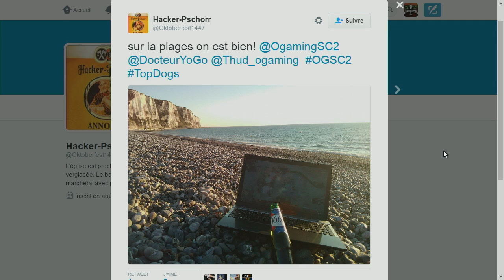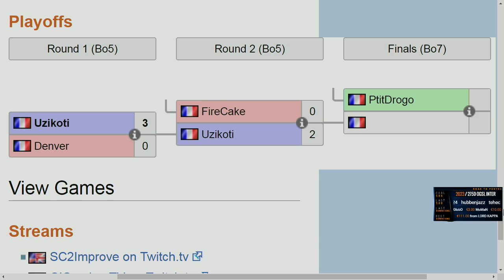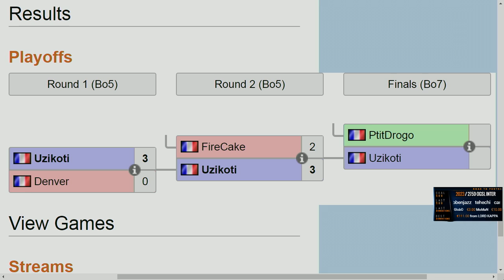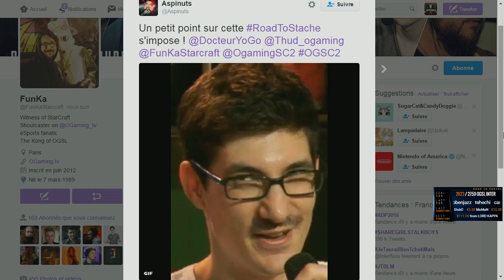Winner M1 vs FireCake - TopDogs 2016 S5 - Up & Down